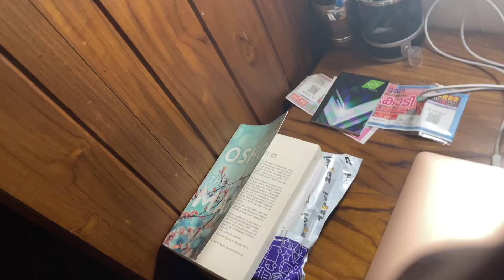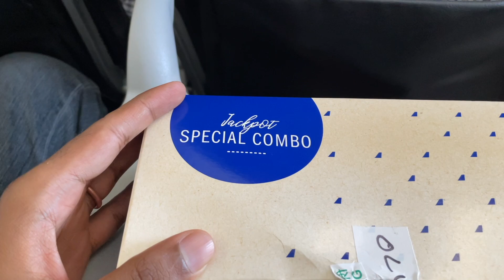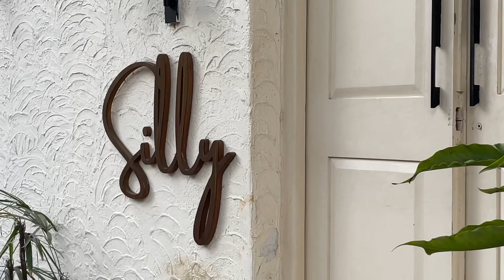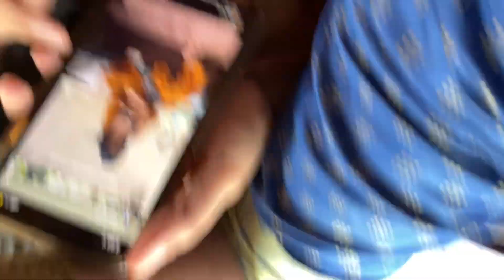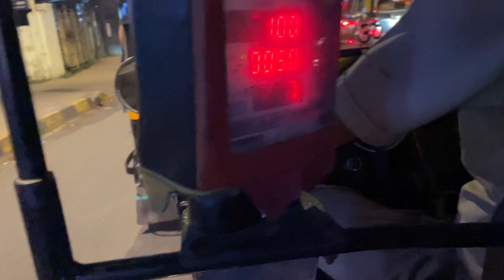A Day With the Reel queen and Fashion Queen of Mumbai | DailyV 148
Just a fun day I spent with Meditators Sheetal and Priyamwada exploring Bandra in Mumbai. Its always great to catch up with volunteers and just have some fun exploring the places and having very heart to heart and raw talks